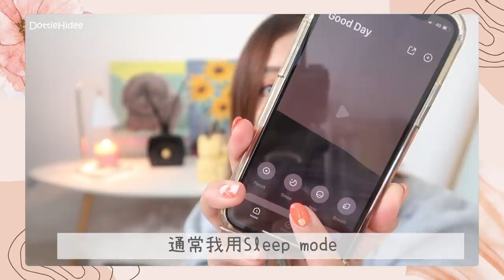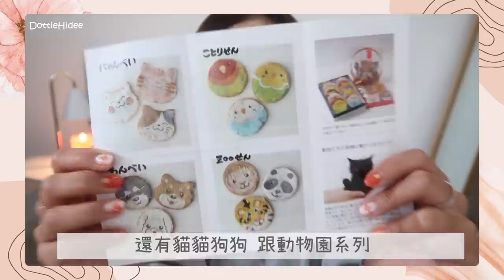✿ 2022/1月 ✿ - 最近我都用什麼？忍住半年終於入手招財貓/訪客間大好評家居香氛/輕鬆入睡APP/傷後兩瓶走天涯 || Dottie Hidee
♥ 聊天時間 ♥

2022第一次每月用什麼！
這背景～我滿意😌

♥ 今集內容提及:

(但我發現而家好多shop都有賣～大家格下價先！因為pinkoi運費好貴）

❋❋ Rituals - PRIVATE COLLECTION 香氛棒套裝 Sacred Saffron

❋ Tide

❋❋ Littlestardust - N13 Wonder Reparative Moisturizer

❋❋ Serenia - 有機鑽鉑桂花白嫩亮澤精華油 (喂 個名真係要咁長？XD)

❋❋ 森下仁丹 Bifina Si

❋ 日本燒餅手信from鄰居 (笑～但我唔知叫咩名)